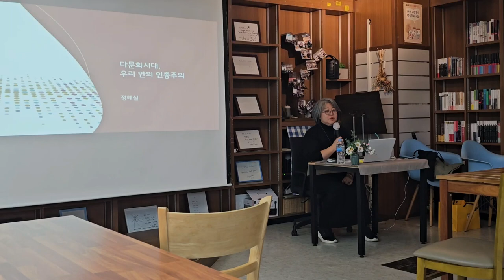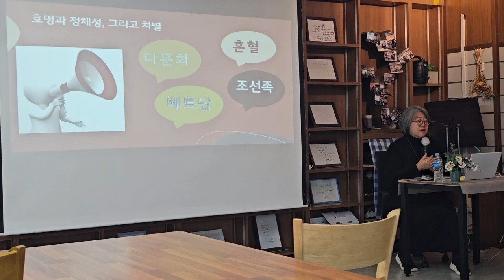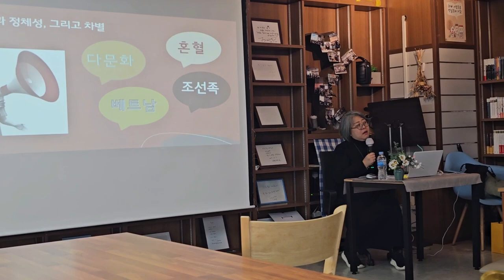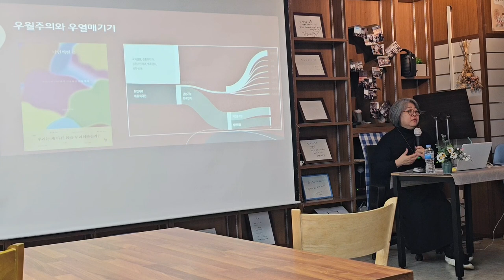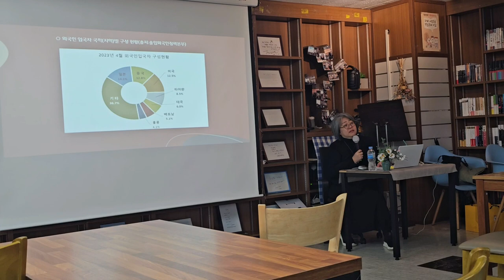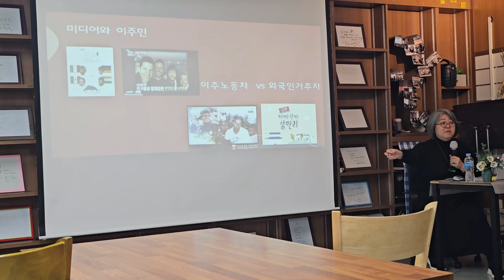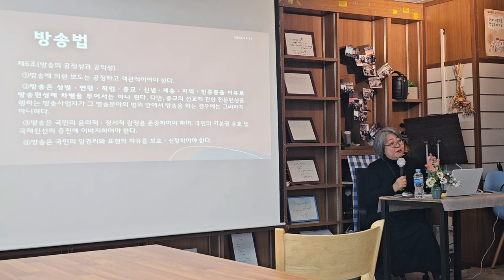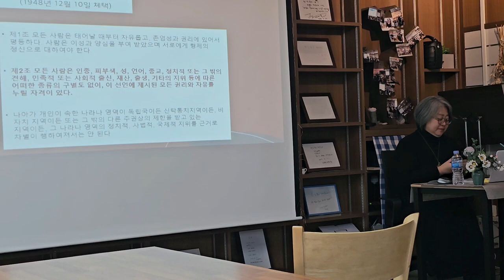231117 북토크 "우리 안의 인종주의" - 정혜실 작가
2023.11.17 북토크 "우리 안의 인종주의" @군산 한길문고 - 정혜실 작가 (단원FM 본부장)

00:00 책을 쓰게 된 동기 - 나와 가족이 겪은 성차별 & 인종차별
10:33 호명과 정체성 그리고 차별
31:01 정체성과 폭력
35:06 우월주의와 우열 매기기
51:19 등록외국인 연령 및 거주지역별 분포
53:52  UN 인종차별철폐위의 "다문화 가족" 정의 재검토 권고
54:51 국제결혼의 차별적 프레임
57:47 미디어와 이주민 - 이주노동자 vs 외국인 거주자
1:02:08 이주노동자의 가족 결합권 박탈 문제
1:09:01 한국기자협회 인권보도준칙과 방송법
1:14:40 농업 이주노동 현장 성폭력 실태조사
1:15:52 이주노동자와 난민의 공간과 차별 - 이주노동자 기숙사 문제
1:18:28 외국인보호소 고문 및 장기수감 문제
1:22:14 세계인권선언문 제2조 & 인권궐기대회 홍보
1:23:15 질의응답
1:36:50 인사